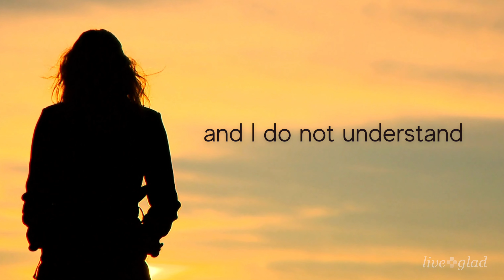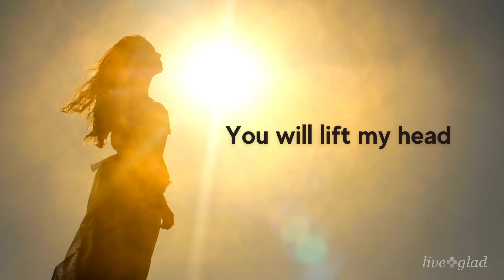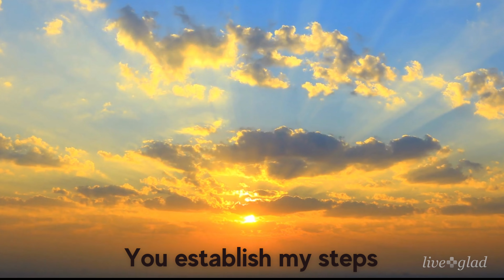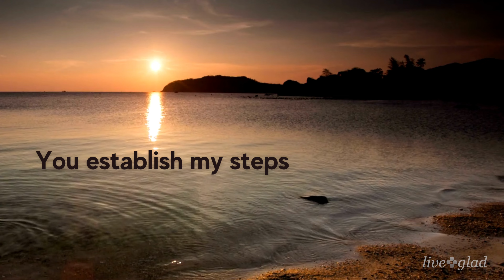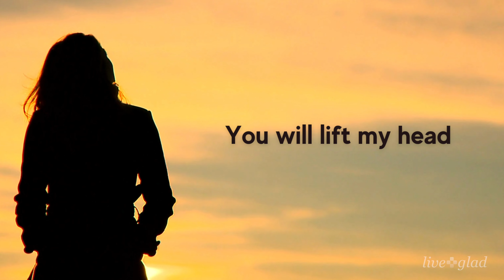Lift My Head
We were going through a tough time, having to walk through several very difficult and painful things. In some respects, it seemed as if there was no hope and it was only going to get worse. We were both overwhelmed and really struggling emotionally. Stephanie came to me and wanted me to listen to something. She had sung this song from start to finish on her phone memo app.

We had only written a couple songs together so far, and that was all the experience she had with songwriting. When I listened to this song on her phone, I knew the Lord had done something special.

To this day, this song ministers to me more than any song I've written or that we've written together. I get emotional every time I listen to it because I know the pain that birthed it. This lyric really hits me:

     The same outstretched arm
     That made the heavens
     Will lift my head
     You will lift my head

What a wonderful picture and promise!

Maybe you are going through a painful and challenging time. Maybe you are hurting and things seem hopeless. I pray this song will be an encouragement to you. As followers of Christ, we are promised that the Lord sees our tears and hears our prayers. He is faithful. The day is coming when He will lift your head and you will know the shouts of joy and deliverance that only God can bring (Psalm 126:5).

Words and Music by Gary & Stephanie Wright